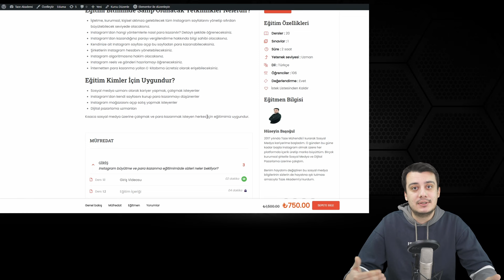ÖĞRENCİLER İÇİN EN GARANTİ İNTERNETTEN PARA KAZANMA YOLU 💸💲 (ÖRNEKLERLE GÖSTERDİM)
Bu videoda öğrenciler için internetten para kazanma yolları hakkında elimden geldiğince bilgi vermeye çalıştım. Ayrıca kendi kullandığım, etrafımda birçok öğrencinin de aktif olarak para kazandığı İnternetten para kazanma yöntemi hakkında uygulamalı olarak bilgi verdim. Umarım faydalı bir video olmuştur.